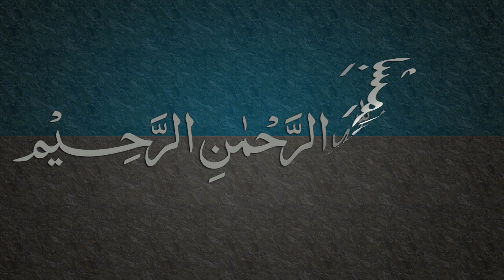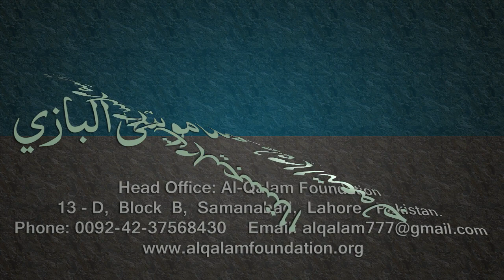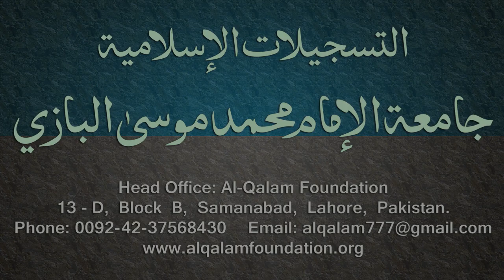Kafia Dars - 68 - Page - 052 - by Maulana Muhammad Zuhair Albazi - 07/05/2006